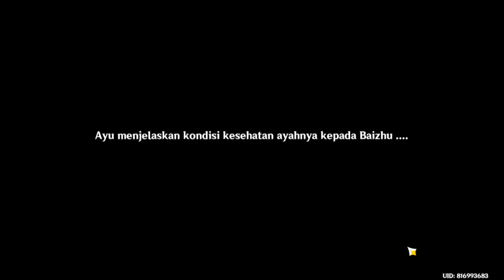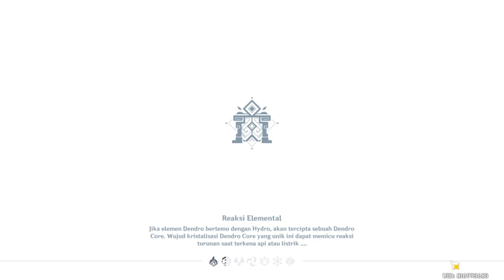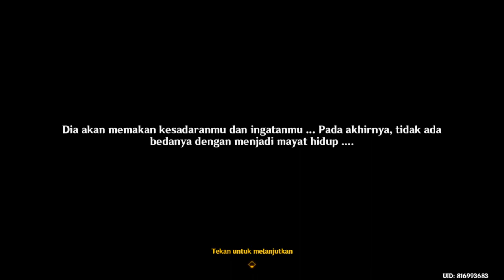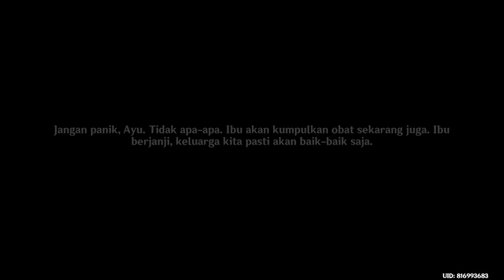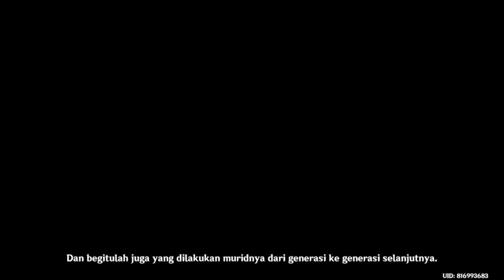Story Quest Baizhu | Lagenaria Chapter: Act 1| 【 Genshin Impact 3.6 】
Story Quest Of Baizhu Lagenaria Chapter: Act 1